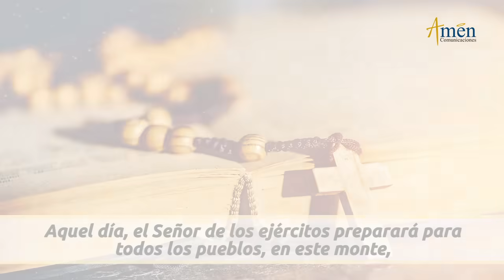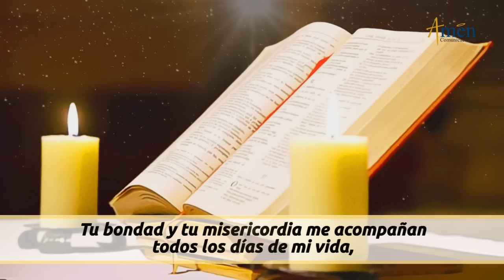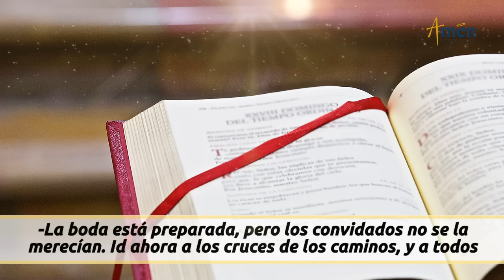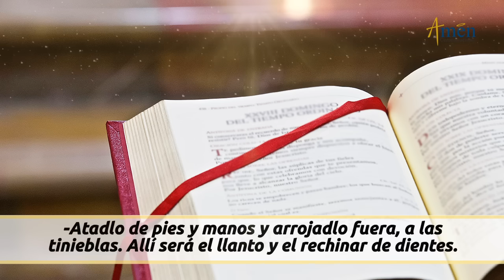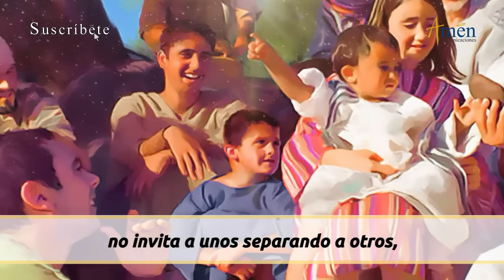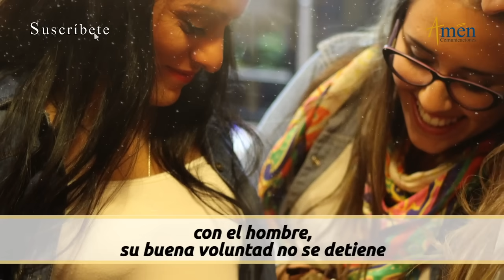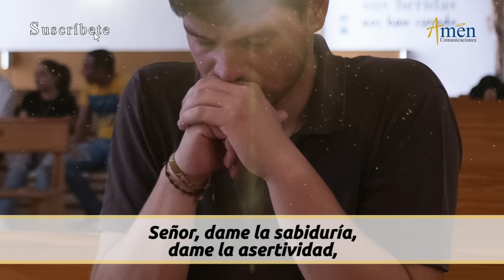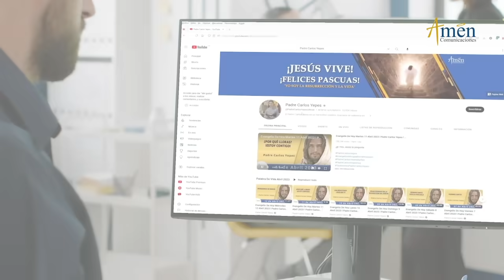Evangelio De Hoy Domingo 15 Octubre 2023 l Padre Carlos Yepes l Biblia l Mateo 22,1-14 l Católica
👉 Acoge el llamado del Señor

Salmo: 22,1-3a.3b-4.5.6: Habitaré en la casa del Señor, por años sin término.

En aquel tiempo, volvió a hablar Jesús en parábolas a los sumos sacerdotes y a los senadores del pueblo, diciendo:
-El Reino de los Cielos se parece a un rey que celebraba la boda de su hijo. Mandó criados para que avisaran a los convidados, pero no quisieron ir. Volvió a mandar criados encargándoles que les dijeran: tengo preparado el banquete, he matado terneros y reses cebadas y todo está a punto. Venid a la boda...

1). Dios no excluye a nadie de su reino, es el hombre el que se niega la posibilidad de acceder por uso de su libertad.
2). El Señor te llama, lo hace pacientemente, amorosamente, incansablemente.
3). El Señor, da la sabiduría, la asertividad, la claridad para tomar buenas decisiones.

Propósito: Señor, ayúdame a renovar mi existencia